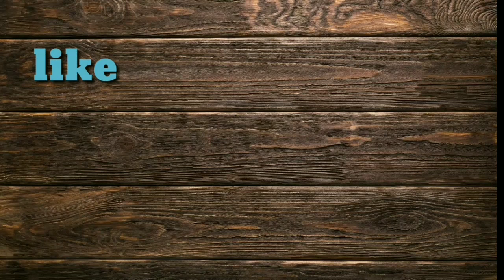Cara membuat Es krim jambu biji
hai gaes jumpa lagi nih di channel Happy Nomnom,kali ini aku mau berbagi resep Cara membuat Es krim jambu biji,
bahannya mudah banget didapat loh,ok langsung aja keresepnya

bahan bahan

1kg jambu biji
5 sdm gula
2 sct Susu kental manis
1 sdm sp
5 sdm whipe cream
100 ml air

ok untuk caranya tonton videonya sampai ahir ya,, jangan diskip agar kalian tau step by stepnya

sampai jumpa di resep selanjutnya
have nice day,tetep jaga kesehatan ya...bya...bye...bye...